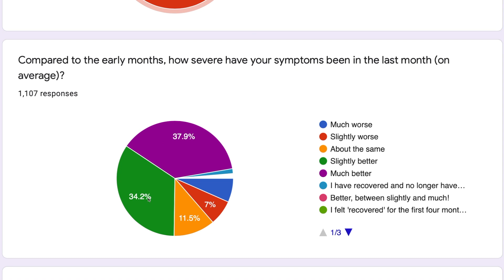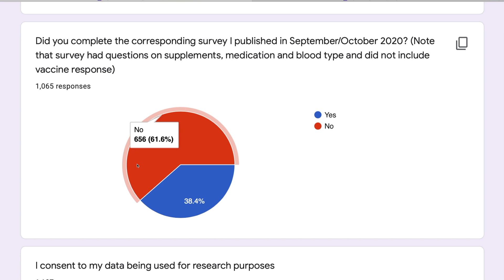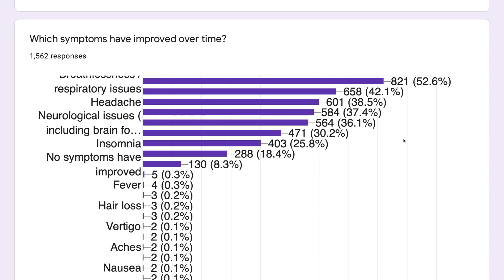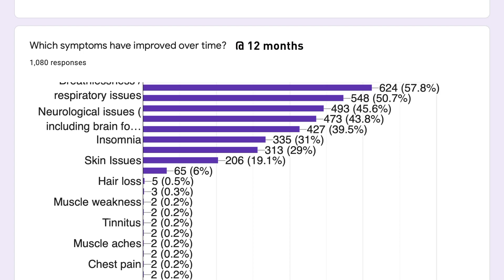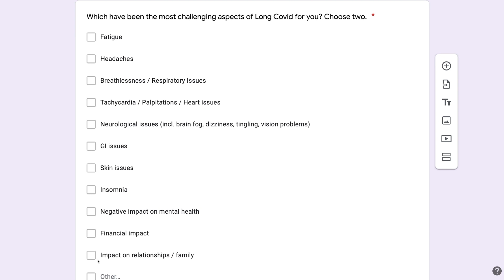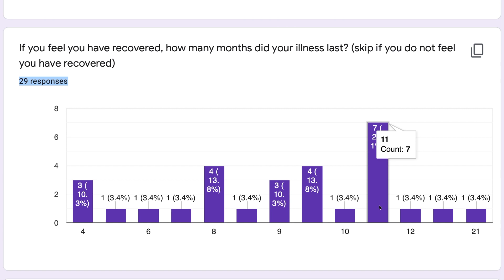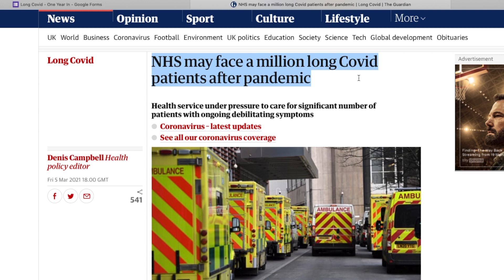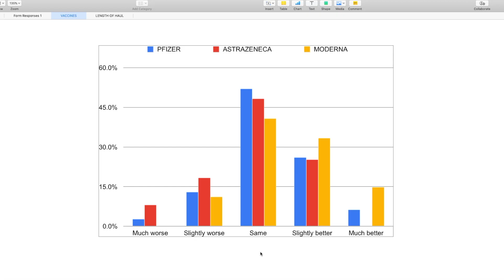Long Covid: One Year In | How Many Have Recovered? Comprehensive New Study Analysed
In this survey of 1,104 long covid sufferers who have been sick for a year or more, I analyse the rate of recovery amongst them, which symptoms have improved, which have worsened, and how many of them are able to work as they could before. I compare and contrast with the recovery study I performed in October 2020 to see what level of improvement we've seen in the last six months. What implications does this hold for the future?